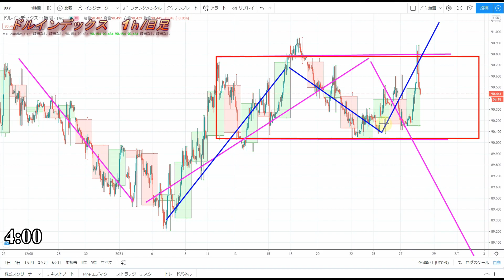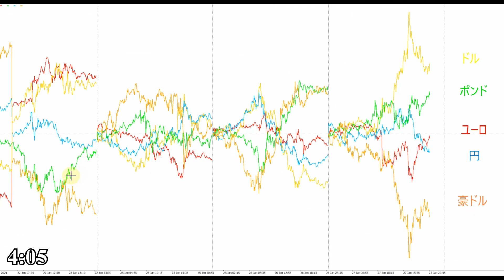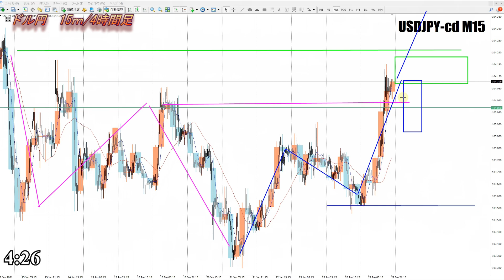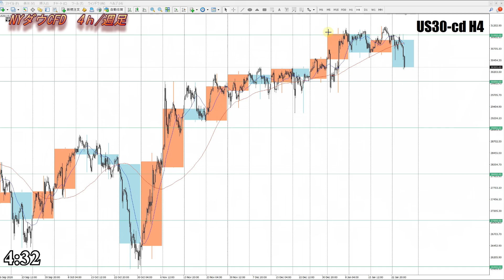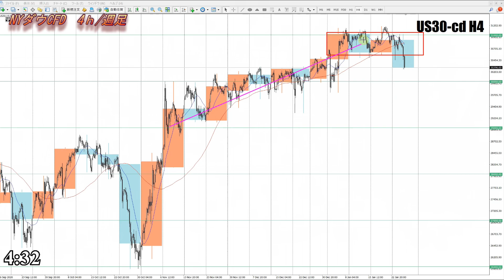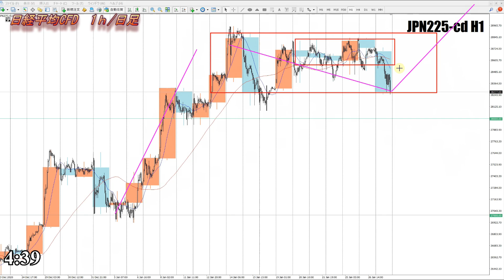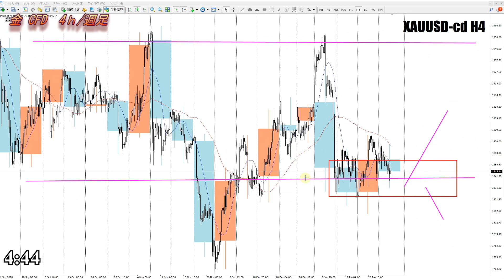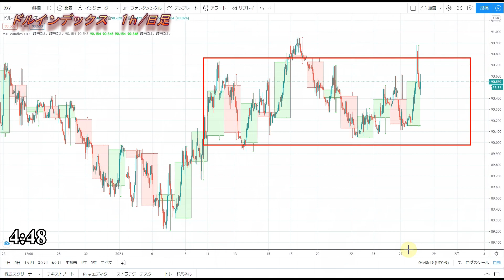【FX】ドル円為替相場の予想と前日の動きをチャートから解説。日経平均、NYダウ、金チャートも。1月28日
0:00　ドルインデックス
3:43　ドル円
9:39　NYダウCFD
11:48　日経平均CFD
12:59　金CFD
13:45　まとめ

2020年より自分の考えをアウトプットするために動画投稿始めました。